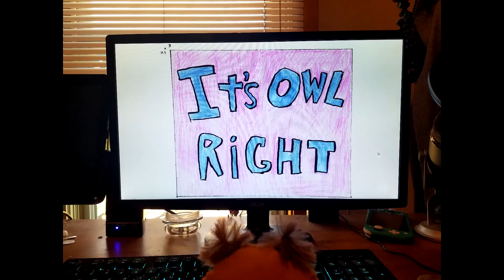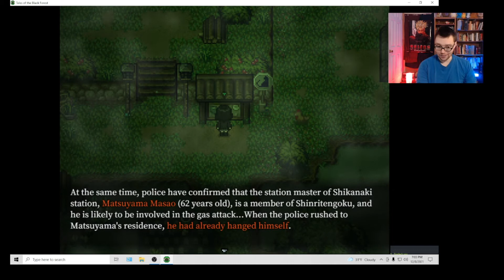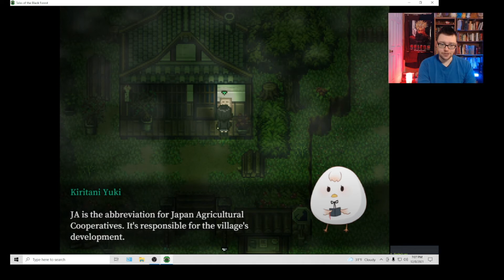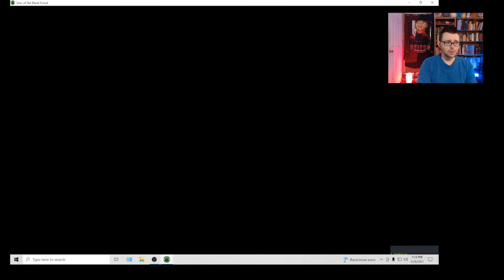Tales of the Black Forest, Prologue Part 2, Ah a Creepy Ghost Lady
Unlike most people in horror films, when I see the creepy lady in the abandoned village, I say no thanks, and leave.